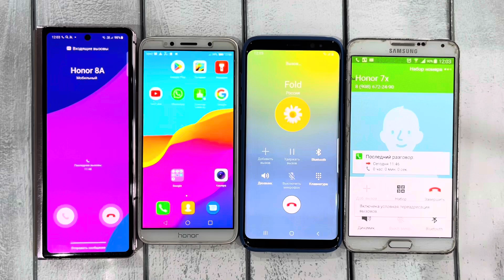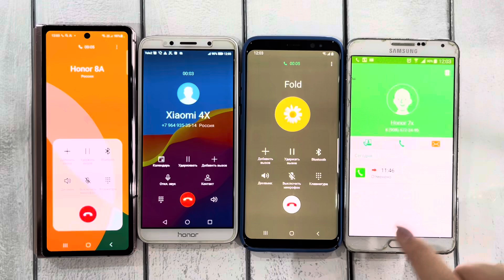incoming Calls Experiment Honor8A vs Honor 10 & Samsung Z Fold3 & S8 & Not3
incoming Calls Experiment Honor8A vs Honor 10 & Samsung Z Fold3 & S8